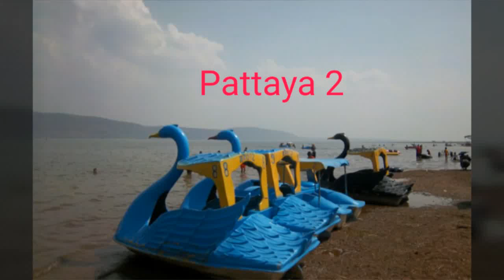Sexy Pattaya 2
A visit to Pattaya 2 Northern Thailand with family beach is cool great food delivered to you on beach and cheap. Water is great to splash. watercrafts to rent. Fun times and relaxing with cold beers!